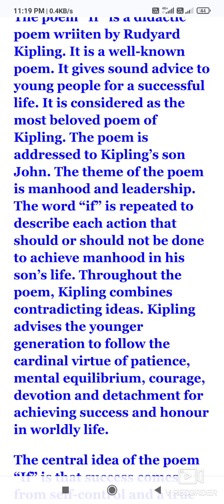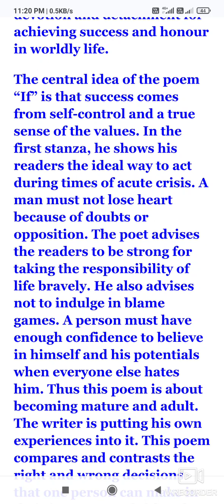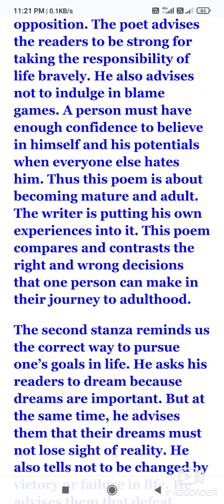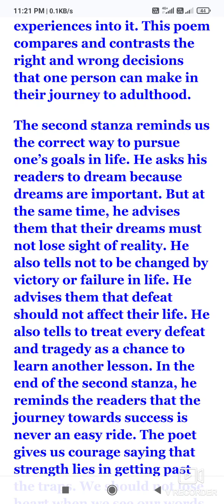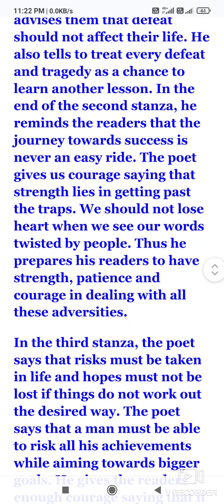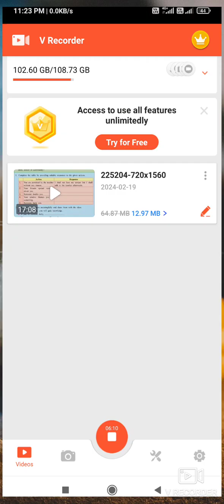If by Rudyard Killing's poem Appreciation of the poem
The theme of the poem If by Rudyard Kipling is success and the purpose of life. The poem 'If' is written by Rudyard Kipling. The poet advises his son, on how to be a good man. He teaches his son how to live a balanced life and the value of patience and honesty.